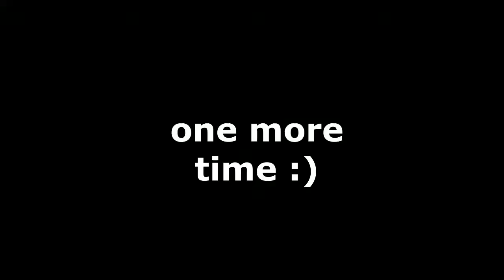RBKC: Maserati Gran Turismo (in Gold)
A Gold Maserati Gran Turismo :)

I'm creating a playlist so everytime I film a supercar or luxury car I'll put it here, Enjoy!

Artists: Trap Face